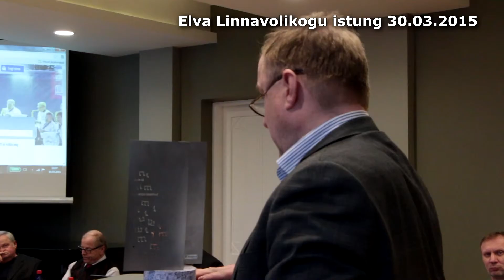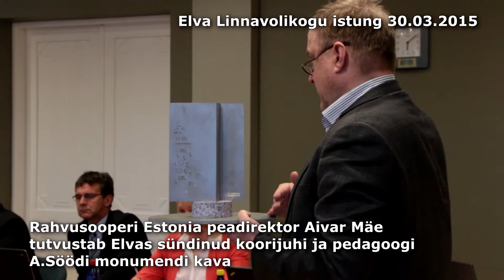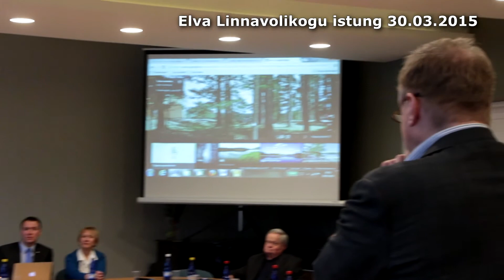Aivar Mäe tutvustab Elvas sündinud koorijuhi ja pedagoogi A.Söödi monumendi kava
Elva Linnavolikogu istung 30.märts 2015

Rahvusooperi Estonia peadirektor Aivar Mäe tutvustab Elvas sündinud koorijuhi ja pedagoogi A.Söödi monumendi kava.